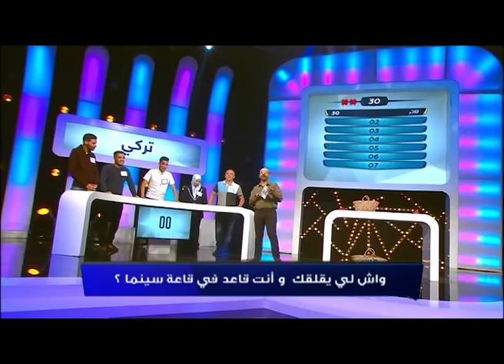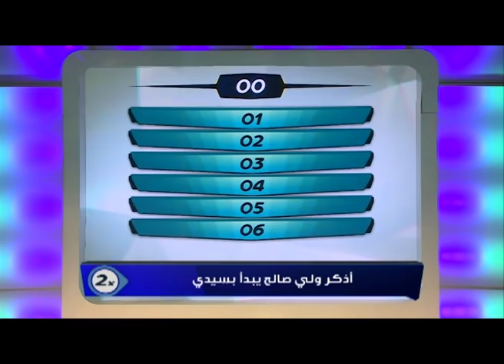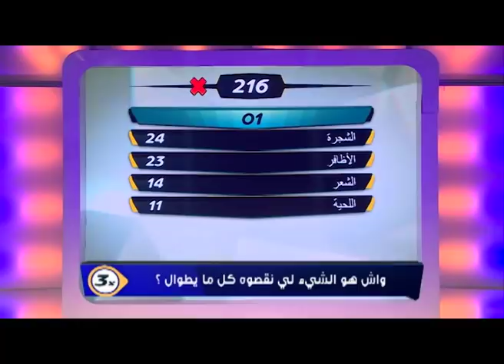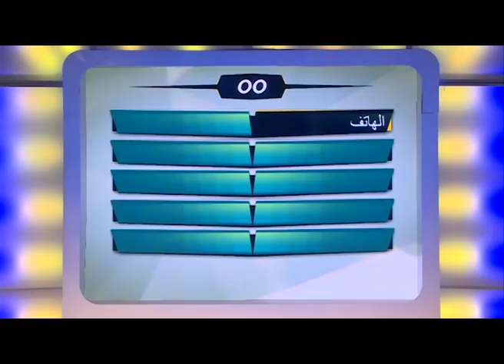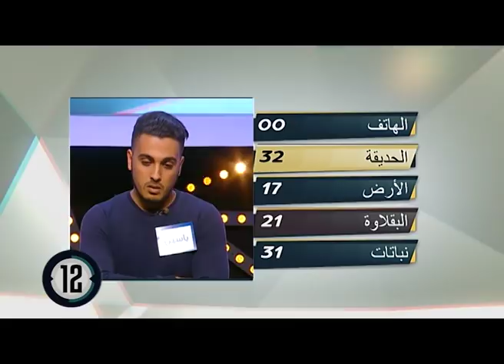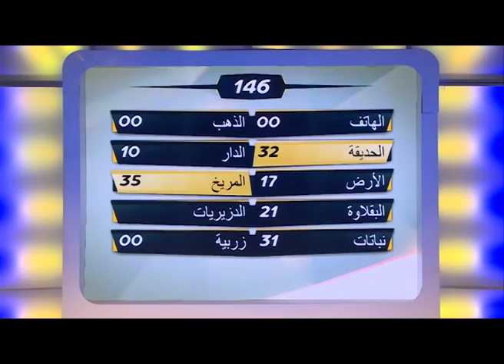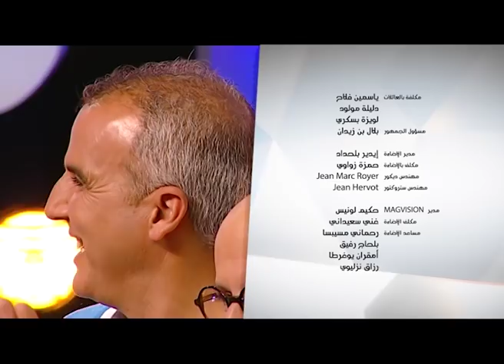Familetna - S2- EM 148 - مناد Menad VS تركي Tourki